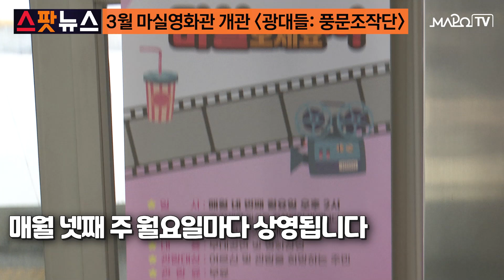[스팟뉴스] 3월 마실영화관 개관!